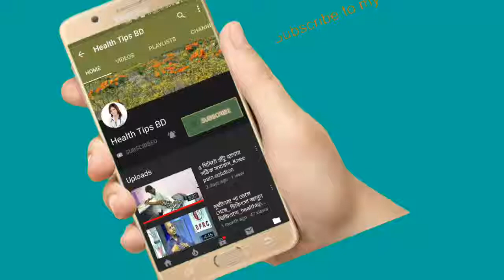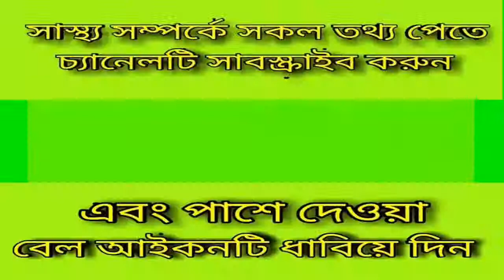প্রশ্নঃরাতে ঘুম কম হলে হাতের তালু,হাটু এবং আংগুলে বেশি ব্যাথা হয়_দেখুন সমাধান.health tips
আলোচনা করছেন.
অধ্যাপক ডাক্তার এম এ মান্নান,
বিভাগীয় প্রধান, আনোয়ার খান মডার্ন মেডিকেল কলেজ হসপিটাল,

ডাক্তার রওশন আরা,
নিউরোলজি এন্ড মেডিসিন বিভাগ।

ডাক্তার সাফিউল্লাহ প্রধান,
ফিজিওথেরাপি বিশেষজ্ঞ,
ও চেয়ারম্যান ডিপিআরসি হসপিটাল।

keyword...